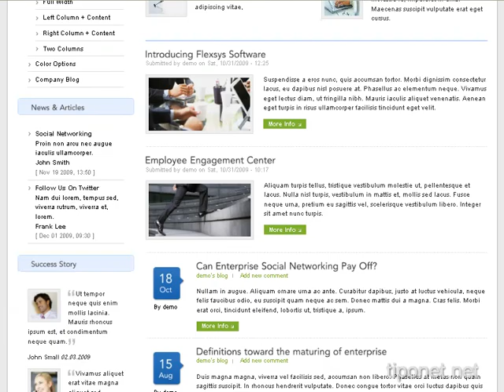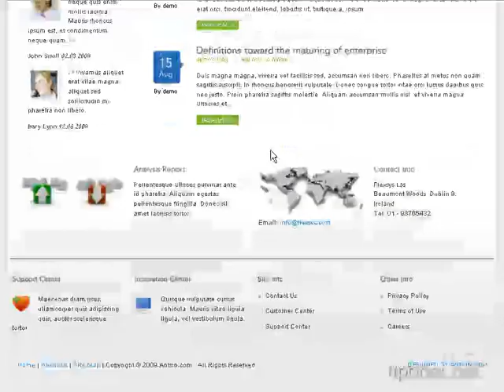tiponet.net drupal flexsys recommended theme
tiponet.net drupal flexsys theme selection.
tiponet.net - web site developers in Hebrew and English, using drupal cms.
use these videos as a starting point to select the theme for your next web site design.